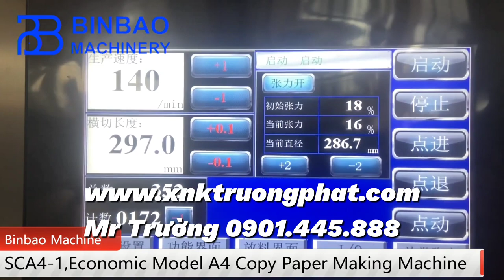Máy cắt tấm giấy A4 sản lượng cao giá trị ngon bổ rẻ Mr Trường 0901445888